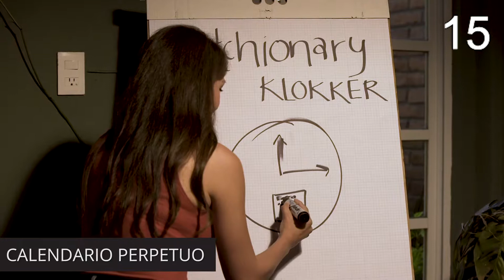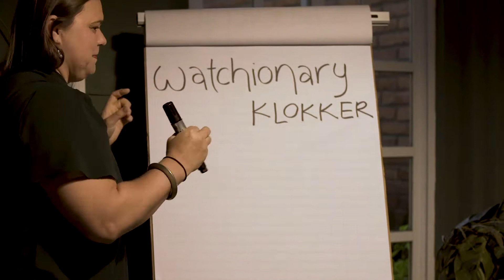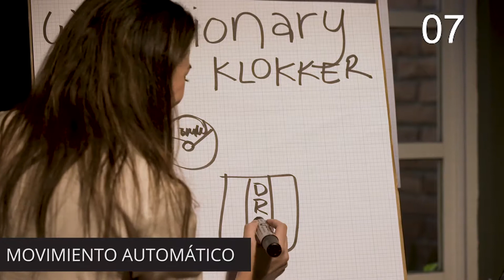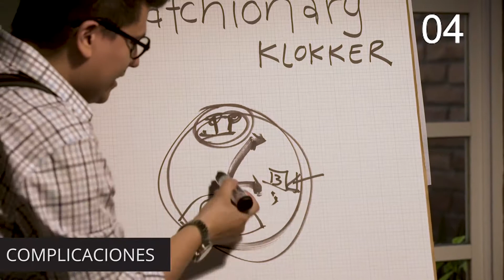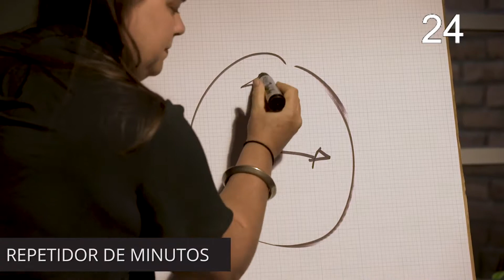Juega Watchionary | Klokker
El equipo de Klokker se puso a jugar un juego que llamamos Watchionary, un juego que todos conocen en el que dibujamos para adivinar, solo que en la versión de Klokker se adivinan piezas de relojes.